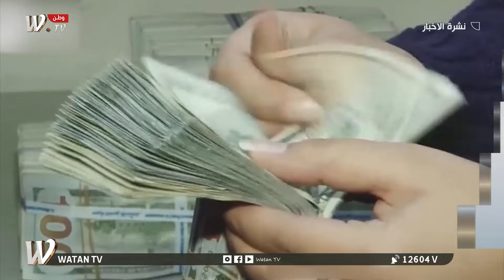نشرة الاخبار ارتفاع اسعار المواد الغذائية عزوف اغلب المتبضعين في الاسواق بسبب ارتفاع الاسعار